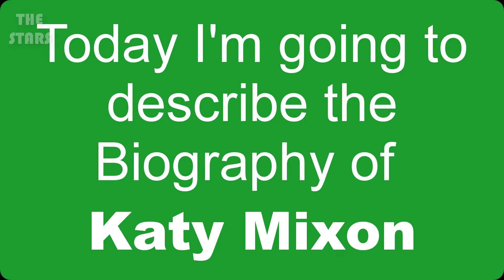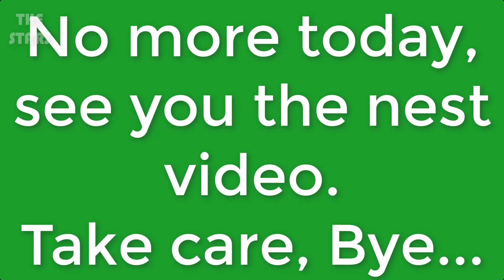Katy Mixon Full Biography 2019 | Katy Mixon Lifestyle & More | THE STARS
YouTube Library